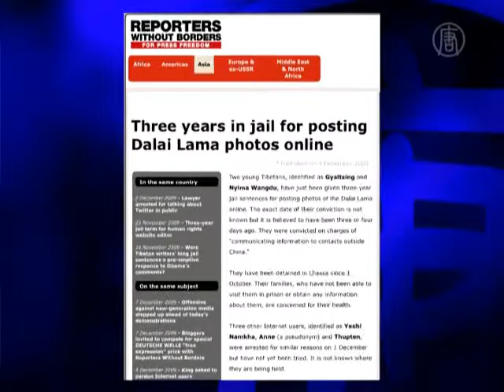Двоих тибетцев посадили за фотографии Далай Ламы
В Тибете двоих молодых людей приговорили к 3 годам лишения свободы за то, что они разметили в Интернете фотографии Далай Ламы. Об этом сообщают Репортеры без границ.